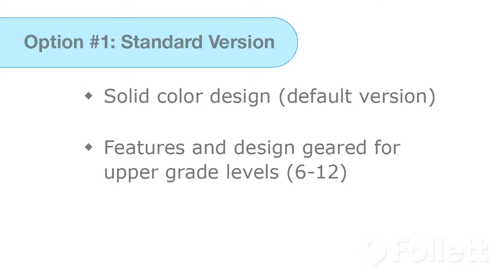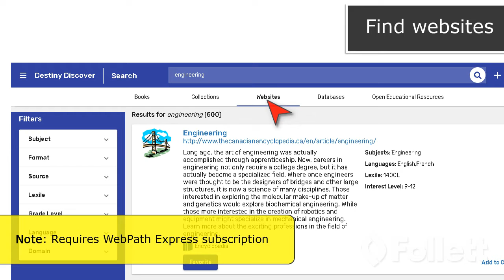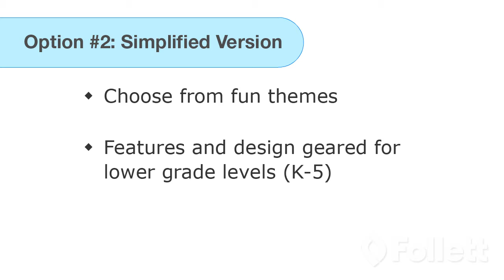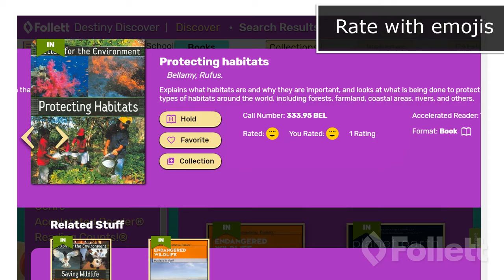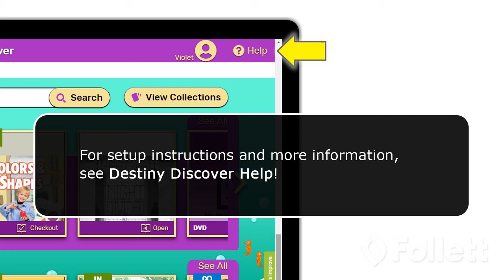Choosing a Destiny Discover Version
Explore the differences between the standard and simplified versions of Destiny Discover.